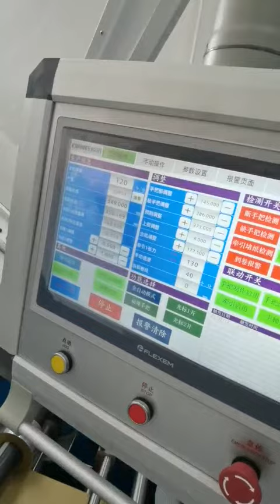Flat Handle Square Bottom Roll Feeding Paper Bag Making Machine stable run in customer’s factory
More details, pls contact with Daisy He
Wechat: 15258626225